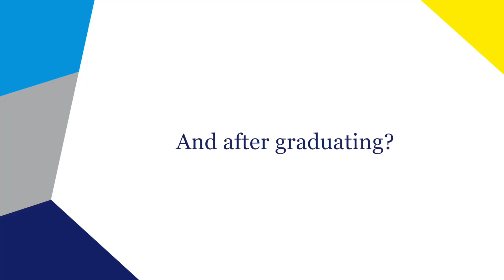Marcus Andreucci, from Australia, studied at ISAE-SUPAERO in the Master of Science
During the last years, 12 students from Australia came for studying or for performing research projects in a lab at ISAE-SUPAERO, the French Higher Education Aeronautical and Space institute based in Toulouse, the European aeronautical and space capital with more than 700 companies and 90 000 jobs in aeronautical and space sector.

Various financials supports from French and Australian governments, ISAE-SUPAERO Foundation, aerospace companies are proposed to applicants in the Master of Science in Aerospace Engineering.

Find the testimony of Marcus Andreucci from the University of Adelaide in Australia who followed the Master of Science aerospace engineering , majoring Aerodynamics and Propulsion at ISAE-SUPAERO. He obtained the SASIC space scholarship for South Australia state students (deadline prolongated to September 30th)